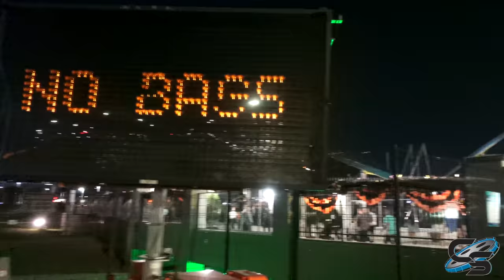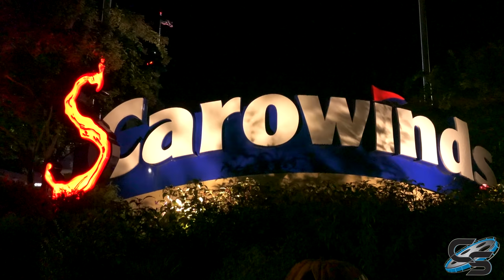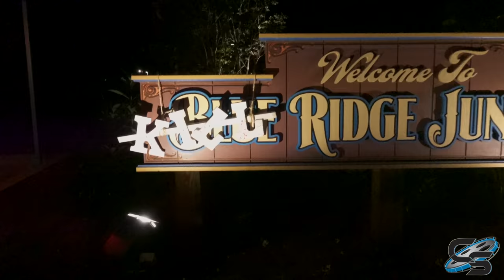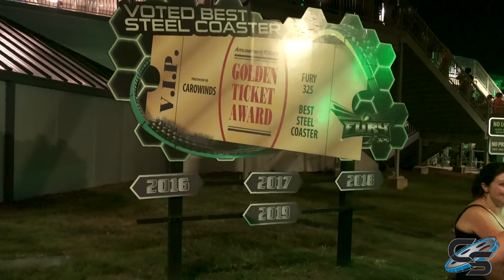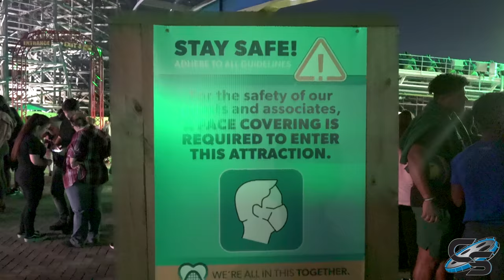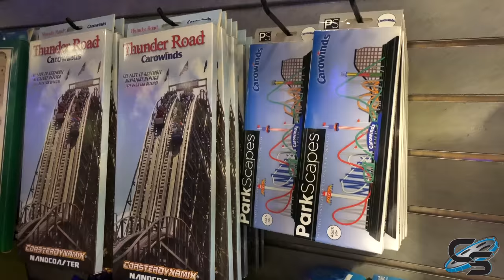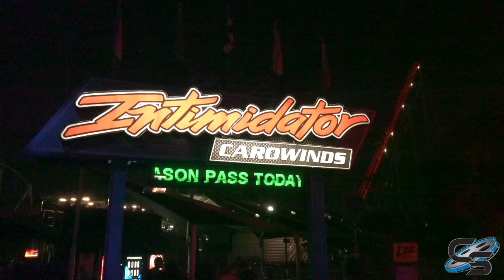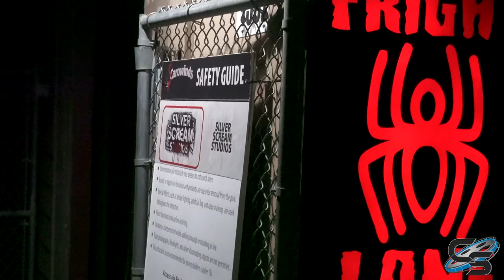The Worst Halloween Event? First Ever Visit to SCarowinds Vlog October 2021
We'd heard for years about SCarowinds, and how it was one of the best halloween events at a theme park, but none of us were impressed after our first ever trip this month.

MY GEAR:
Sony a6500
18-105mm lens
70-350mm lens
Sony ZV-1
Zoom H1n
AT2020